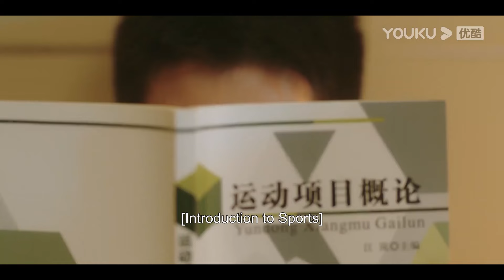男學生抱著女老師激吻，從門口吻到床上，纏綿一夜好刺激~【炽道 Falling into You】金晨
【劇名 Drama Name】炽道 Falling into You
【主演 Starring】金晨 王安宇